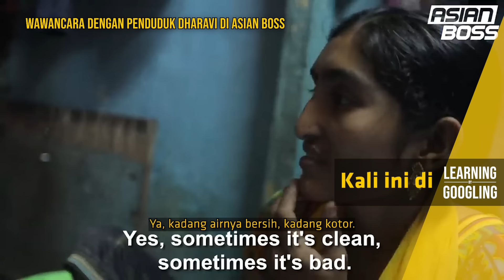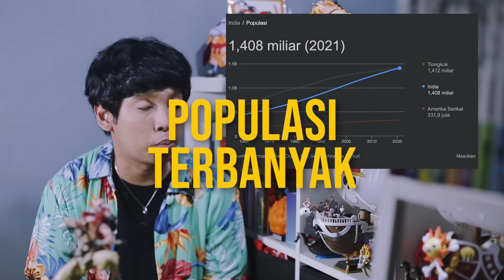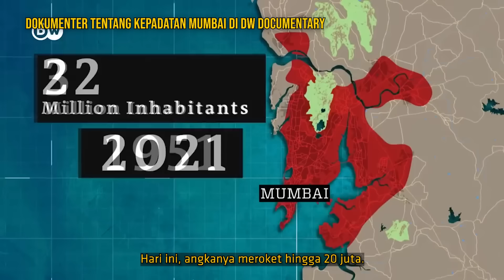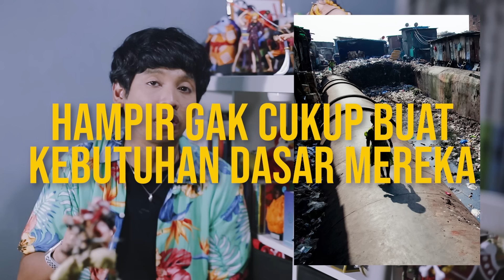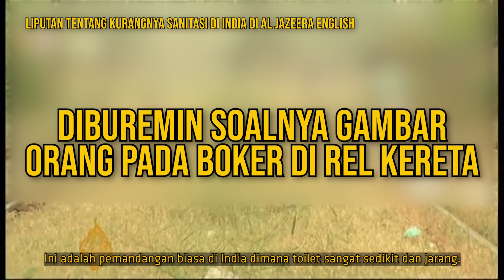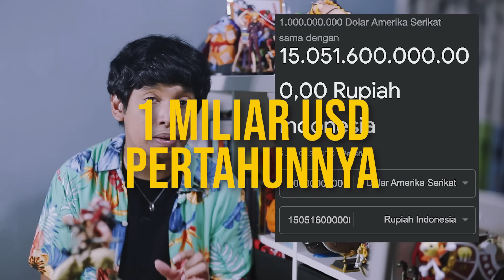Hidup Di Kota Paling Stres Di Dunia! 1 Toilet Buat 1400 Orang! Mumbai! | Learning By Googling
Kebayang hidup di area yang satunya :')